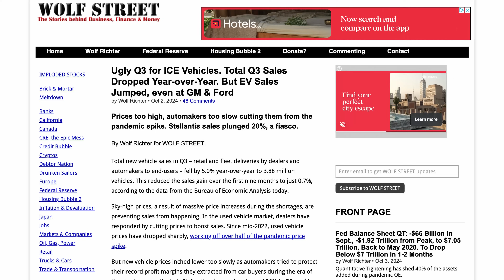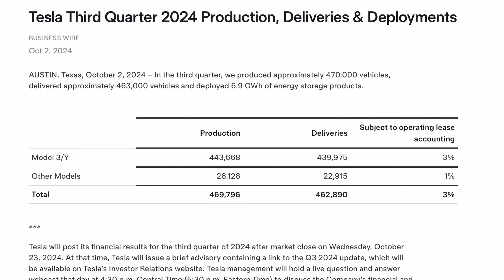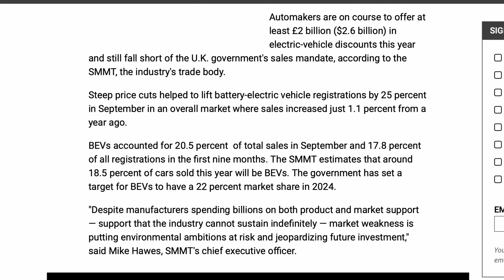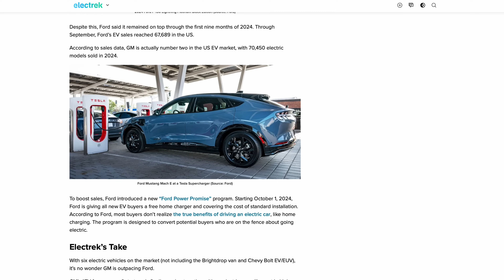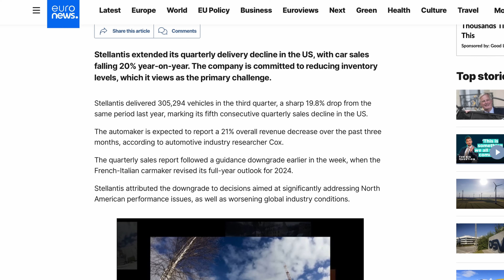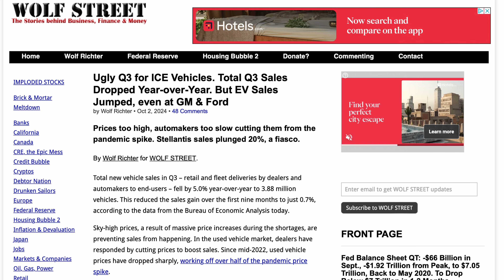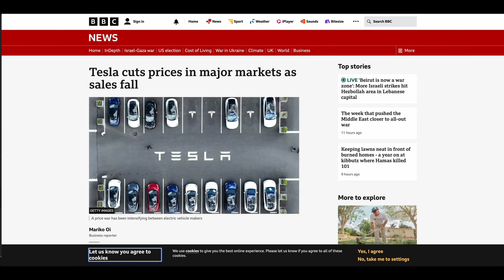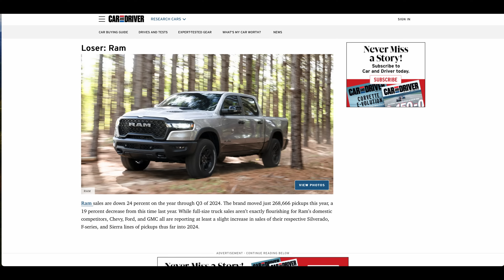EV Sales Q3 2024 | What On EARTH Is Going On?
In this video, we dive into the fascinating world of electric vehicle (EV) sales for Q3 2024. What on earth is going on with the market growth? Join us as we analyse the latest sales report and uncover the emerging sales trends that are shaping the EV landscape. From groundbreaking EV innovations to shifts in consumer preferences, we will explore the factors driving this transformative period in the automotive industry. Don't miss out on understanding the dynamics that are influencing EV sales this quarter!

Legend Plus: Darren Pain

VIP: Tom Davison | Gary Heavens | Kodzo | Kenn | Andrew Leader | Jason Herrick | Lee Houten | Graham Russell | Wayne Follett | phil rundle | Stuart Joscelyne | Tom Walker | Michael W | Barry rathbone Ledsom | Peter Hartland | Charles Siddons | 2 Thumbs in the Thumbnail | Ray Daly | Simon Smith | Richard Waghorn | Rachael McLoughlin | Stephen Bagwell | Catrin Hubbarde | Brendan McHale | Julie Marriott | Paul

Supporter: Paul Egan | Kim Edwards  | Alan Williams | Nicholas Campbell | David kramrisch | Peter Lawrence | Oliver Roche-Clarke | Andy Hamilton

YouTube Super Thanks:
geoffpeters8843 | brettkemmerer1310 | leesmart1971 | michaelketley1252 | ballathiam9486 | esa4aus | stephenappleby7897 | cjsa9253 | Joe-lb8qn | rayd332 | StanDMan01 | Mora41 | 68smurfin | 1973Hog | mortenvollaug6530 | pdrpdrvolvo